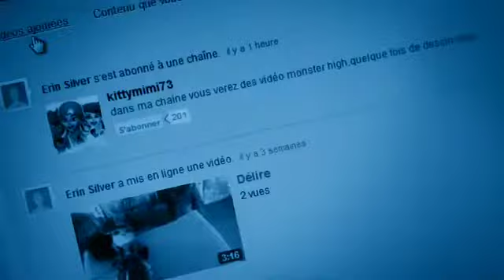PUB pour Erin Silver ma 200em abonnés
merciiiiiiiiiiiiiiiiiiiiiiiiiiiiiiiiiiiiiiiiiiiiiiiiii et sutout abonnés vous
a
Erin Silver